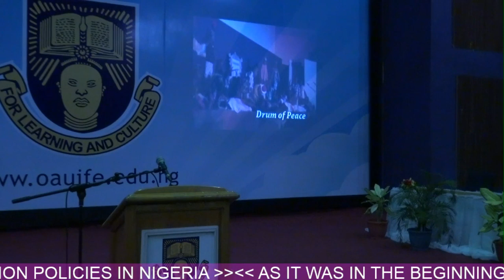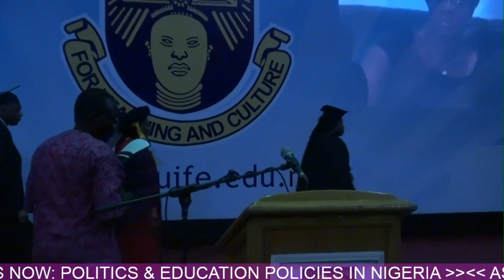OAU 334TH INAUGURAL LECTURE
PROF. MODUPE ADEOLA ADELABU INAUGURAL LECTURE TITLED: AS IT WAS IN THE BEGINNING SO IT IS NOW: POLITICS & EDUCATION POLICIES IN NIGERIA